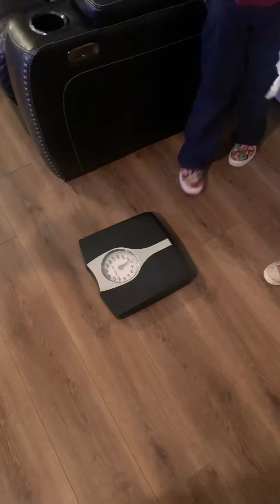It’s Been Forever Since They Visited Her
Mom and the Gr8t Kids took a road trip to their grandmothers house. They were too excited to see her new apartment with the “upstairs inside of it.” Come on and watch our day at “Momo Dorothy’s” house.

We don’t own any copyrights to the songs that are played in the video.